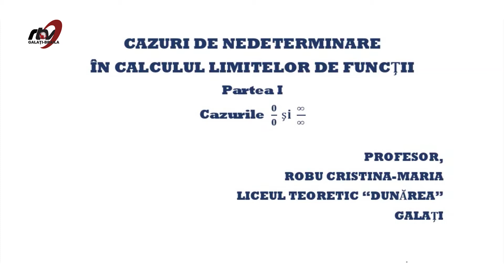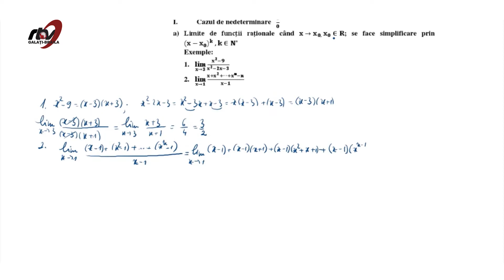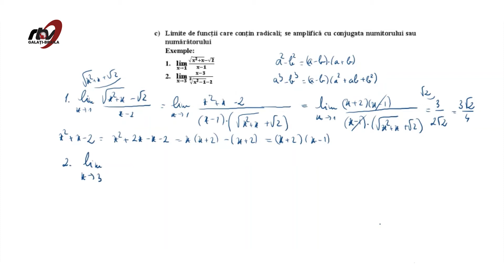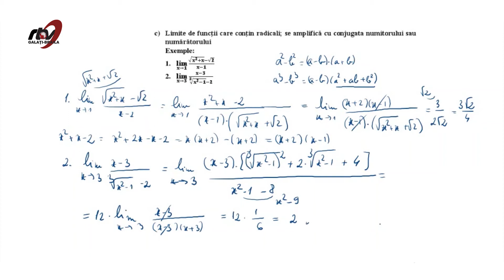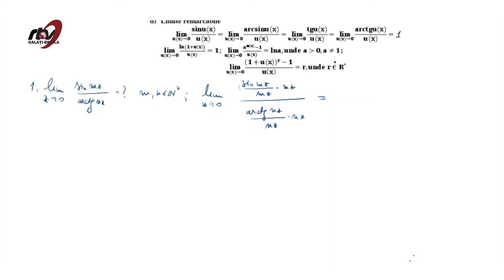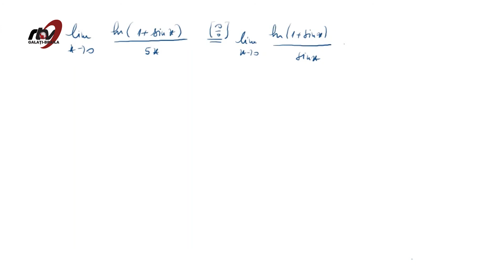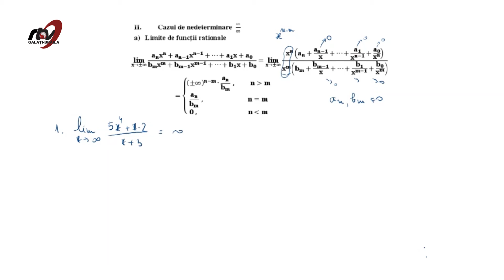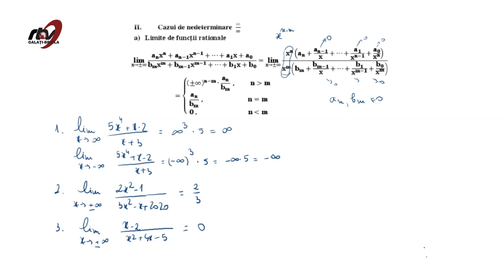Matematică - Clasa a 11-a - Cazuri de nedeterminare în calculul limetelor de funcţii -Partea a 1-a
TeleŞcoala - Matematică - Clasa a 11-a - Cazuri de nedeterminare în calculul limetelor de funcţii -Partea a 1-a